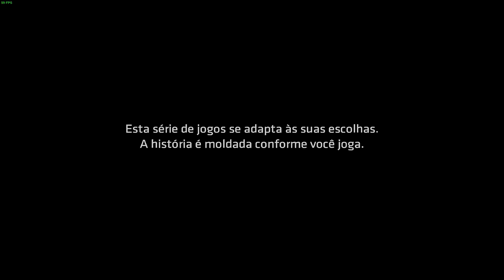🔵 JJ Detonado - Telltale Batman The Enemy Within Episódio 4 #01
Fala Povo!
Hoje eu trago mais uma gameplay de Telltale - Batman The Enemy Within.